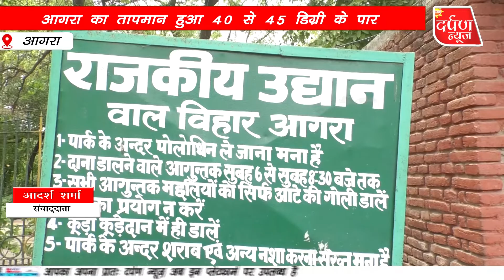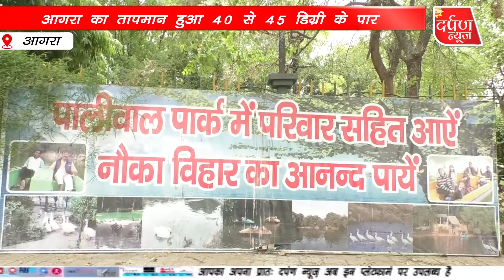आगरा का तापमान हुआ 40 से 45 डिग्री के पार